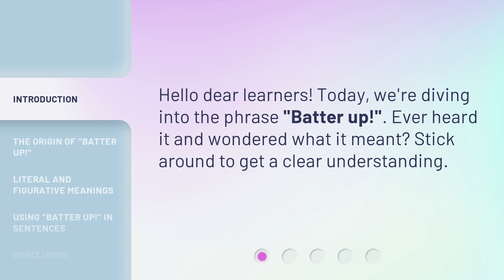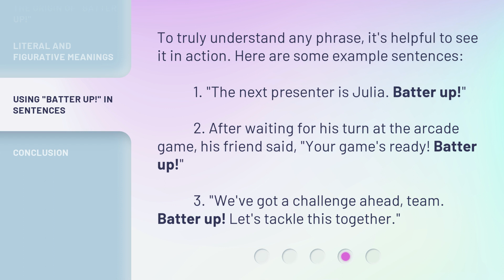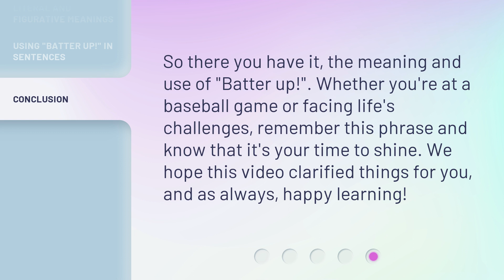Batter Up! Unraveling the Mystery Behind the Phrase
Unraveling the Mystery Behind 'Batter Up!' • Discover the origin, literal and figurative meanings, and examples of how to use the phrase 'Batter Up!' in everyday English. Whether you're a baseball fan or looking to add some fun to your conversations, this video has got you covered!

00:00 • Introduction - Batter Up! Unraveling the Mystery Behind the Phrase
00:21 • The Origin of "Batter Up!"
00:47 • Literal and Figurative Meanings
01:27 • Using "Batter Up!" in Sentences